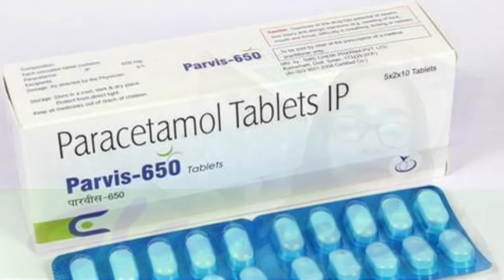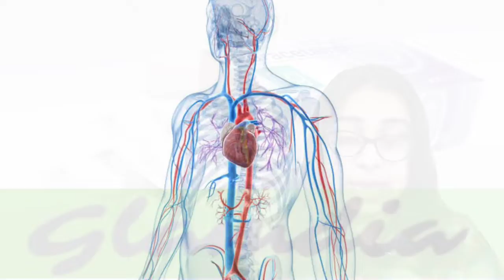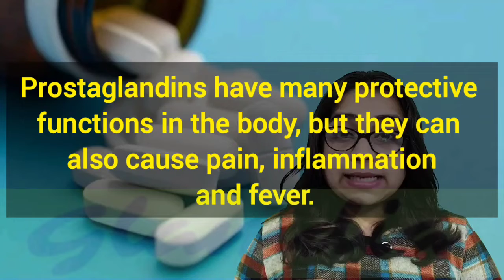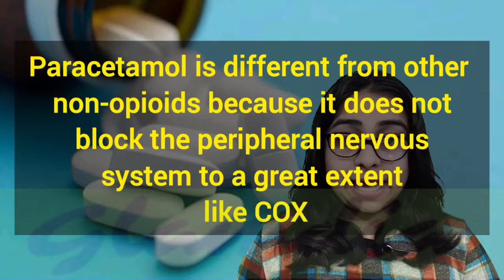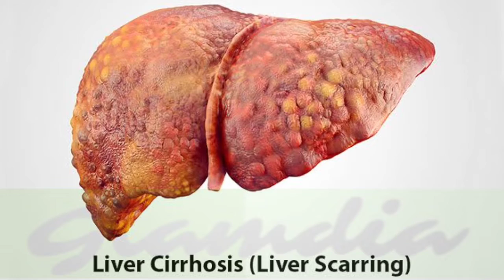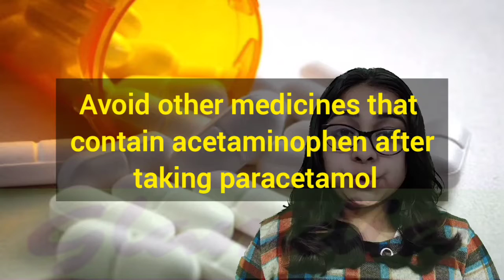How does Paracetamol work in our body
.        PARACETAMOL USES

What is paracetamol used for?

Paracetamol purchased over-the-counter without a prescription is commonly used to provide temporary relief of different types of pain, including:

Headaches
Migraines
Period Pain
Aches and pains associated with colds & flu
Paracetamol also reduces fever.

History of paracetamol
Paracetamol was invented in 1893 and was first available to the general public in 1950 in the United States and in 1956 in Australia.

Paracetamol vs ibuprofen: what’s the difference?
Pain relievers available in your supermarket or pharmacy can be divided into two groups:

those that mainly act at the site of the pain and
those that are thought to mainly act centrally – in the brain
Paracetamol is a different type of pain reliever than nonsteroidal anti-inflammatory drugs (NSAIDs) and aspirin. Paracetamol mainly acts centrally (via the brain), while ibuprofen, aspirin and other NSAIDs mainly act at the site of pain.

  Ibuprofen Paracetamol
Type of medicine Non-steroidal anti-inflammatory drug (NSAID) Analgesic
How it works Blocks pain signals mainly at the site of pain Thought to work mainly centrally (via the brain) to reduce intensity of pain signals
Common brand names Nurofen, Advil, Rafen  Panadol, Herron Paracetamol, Panamax, Chemists’ Own, Dymadon

QUESTIONS ABOUT PARACETAMOL

How long does paracetamol take to work?

Paracetamol is available in many different strengths and formats, so the time it takes to work can vary. It’s best to speak to your doctor or pharmacist for more information.

Can you take paracetamol on an empty stomach?

When taking paracetamol, it is important to read the label to ensure you understand how that particular product should be taken.

How much paracetamol can I take in a day?

Read the product label to learn more about the recommended dose of paracetamol, including the maximum you can take in one day. It is very important not to take more than the recommended daily dose. Remember to always read the label first and take the medicine as directed, plus keep track of the timing of doses. Speak with your doctor or pharmacist if you are unsure.

Paracetamol dosing can vary according to a range of factors including age, weight, and the strength of the product. It’s important to read the product label for the correct dosing instructions. Be aware that paracetamol should only be taken for a few days at a time, unless advised by your doctor.

Remember that paracetamol can be found in many pain-relieving products, including cough and cold medicines for adults and children. It’s therefore important to check the label or ask your pharmacist to make sure you do not take more than the daily recommended dose of paracetamol. If your pain persists or you are unsure about anything related to your symptoms or medication, always speak to your doctor or pharmacist.